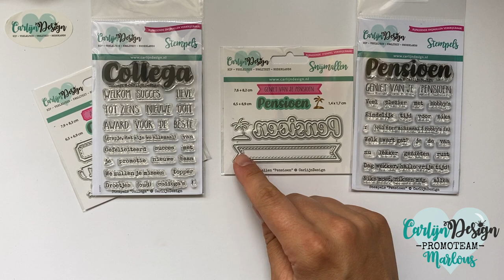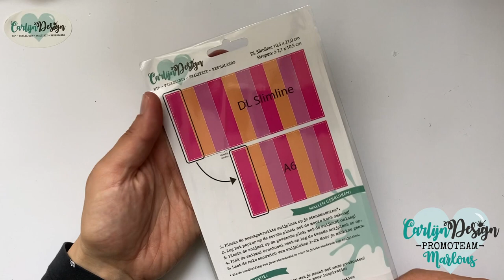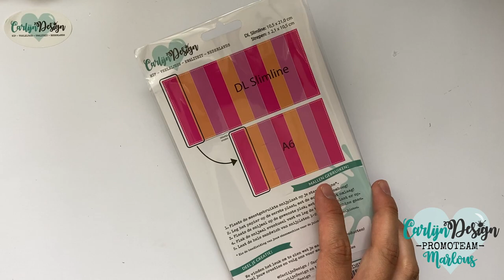September 2021 deel a - CarlijnDesign Release Video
Release Video waarin de SEPTEMBER 2021 release van CarlijnDesign en de CarlijnDesignxJocelijneDesign release getoond worden, met uitleg bij de producten en wat ideetjes om met de producten te maken. Voor meer informatie, ga naar Voor het aanschaffen van de laatste release, ga naar

STEMPELS:
* Stempels Collega (met snijmallen)
* Stempels Pensioen (met snijmallen)
* Stempels Gefeliciteerd Hoera (met snijmallen)
* Stempels Slimline ballonnen (met snijmallen)

SNIJMALLEN:
* Snijmallen Lets's Party - door Jocelijne Design
* Snijmallen Mini Slimline kaart 2
* Snijmallen A6 Gefeliciteerd
* Snijmallen Gefeliciteerd hoera (met stempels)
* Snijmallen Oeps sorry
* Snijmallen Cookie Crunch - door Jocelijne Design
* Snijmallen DL Slimline & A6 strepen
* Snijmallen Slimline ballonnen (met stempels)
* Snijmallen Ballonnen 2
* Snijmallen Monoline Gefeliciteerd
* Snijmallen Party Smiles - door Jocelijne Design
* Snijmallen Cirkels
* Snijmallen Knuffelkaart accessoires Feest
* Snijmallen Collega (met stempels)
* Snijmallen Pensioen (met stempels)
* Snijmallen Kaarsjes cijfer 5
* Snijmallen Kaarsjes cijfer 0

STENCILS:
* Stencil Slimline zuurstok
* Stencil Slimline confetti

HOT FOIL:
* Hotfoil Ballonnen 2
* Hotfoil Monoline Gefeliciteerd

EMBOSSING FOLDER:
* 3D-embossingfolder Gefeliciteerd teksten

Meer informatie en inspiratie vind je op of kijk in de gezellige Facebookgroep: CarlijnDesign Creaties.